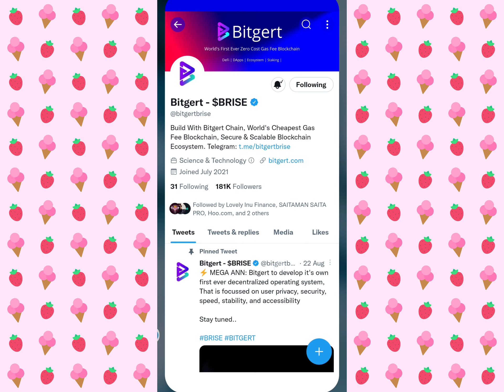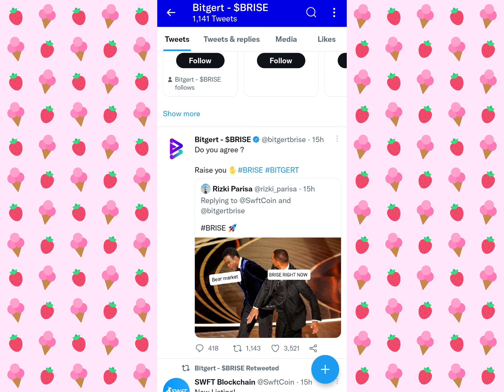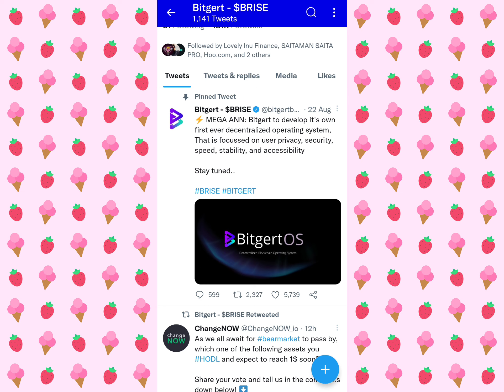1$ Soon Brise coin big anouncement || 1$ जायेगा या नहीं Brise टोकन || Bitgert token swft partnership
1$ Soon Brise coin big anouncement || 1$ जायेगा या नहीं Brise टोकन || Bitgert token swft partnership

cryptocurrency bitcoin crypto blockchain ethereum btc forex money trading investment bitcoinmining cryptotrading cryptonews investing bitcoins business bitcoinnews cryptocurrencies forextrader invest entrepreneur eth bitcointrading trader investor binaryoptions binance forextrading bitcoincash finance

litecoin nft coinbase stockmarket stocks forexsignals success binary dogecoin blockchaintechnology wealth cryptoworld bitcoinprice xrp cryptoinvestor motivation forexlifestyle hodl altcoin usa trade ripple mining cryptomining financialfreedom cryptocurrencynews daytrader wallstreet altcoins millionaire

cryptocurrency usa business entrepreneur success money bitcoin forex investment millionaire wealth invest trading cryptocurrency investing finance forextrader financialfreedom crypto investor blockchain

cryptocurrency forextrader financialfreedom crypto investor blockchain trader btc forextrading binaryoptions stocks forexsignals wallstreet trade stockmarket ethereum bitcoinmining binary daytrader forexlifestyle forexlife

blockchaintechnology
cryptoworld
cryptomining
cryptoinvestor cryptocurrencynews
cryptocurrencytrading
 cryptocurrencyexchange cryptocurrencymining
cryptocurrencymarket cryptocurrencycommunity cryptocurrencyinvestments cryptocurrencyinviestments cryptocurrencyeducation cryptocurrencyrevolution
 cryptocurrencytop10 cryptocurrencyinvestment

cryptocurrency
 cryptocurrencynews
 cryptocurrencytrading cryptocurrencyexchange
 cryptocurrencymining
cryptocurrencymarket cryptocurrencycommunity cryptocurrencyinvestments cryptocurrencyinviestments cryptocurrencyeducation cryptocurrencyrevolution cryptocurrencytop10 cryptocurrencyinvestment cryptocurrencytrade cryptocurrencymemes cryptocurrencylife cryptocurrencynewsofficial cryptocurrencyinvesting cryptocurrencyisthefuture cryptocurrencymillionaire cryptocurrencysignals